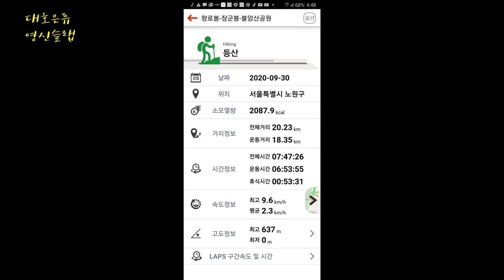대호슬랩 은류슬랩 영신슬랩 릿지종주산행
2020년9월30일 불암산 수락산 슬랩 종주산행
대호슬랩 은류슬랩 영신슬랩 생릿지 산행

GPX 트랙 프리 다운로드